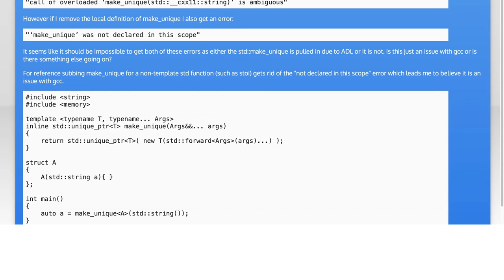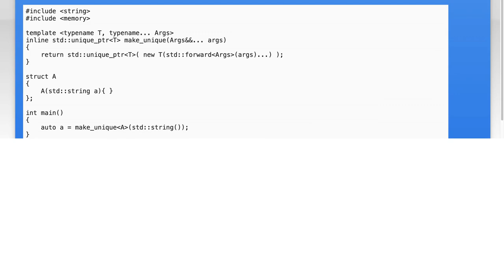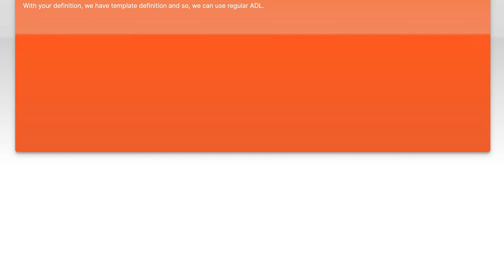Argument Lookup in C++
c++: Argument Lookup in C++

Related to: c++, gcc, c++14